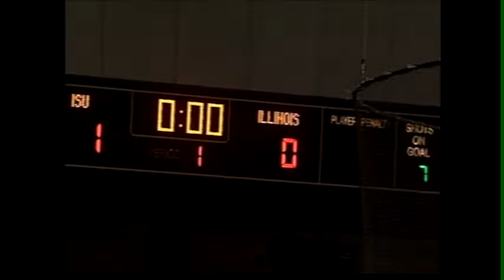ISUvUofI 10-19-14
There was no sound with the video files. Therefore, there is no video sounds for the clip